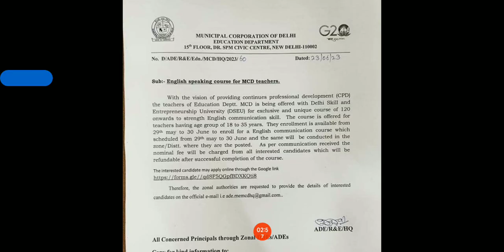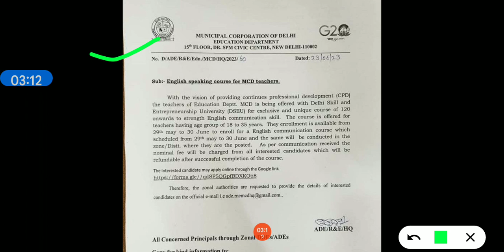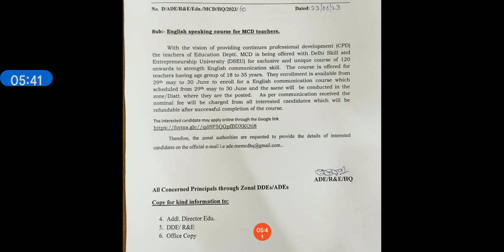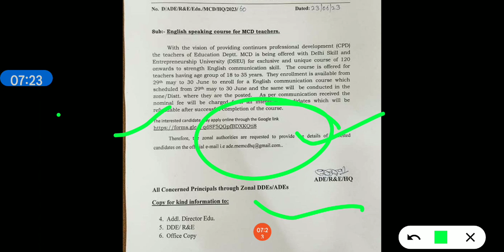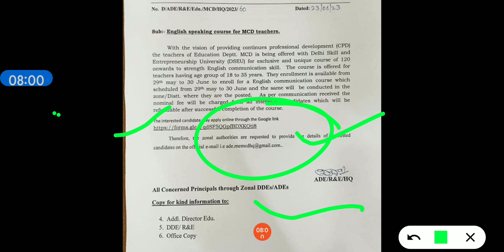दिल्ली MCD विभाग में नौकरी शुरू जल्दी देखो सभी।। दिल्ली mcd विभाग भर्ती 2023।।MCD विभाग vacancy शुरू